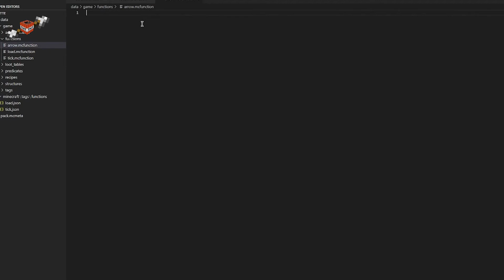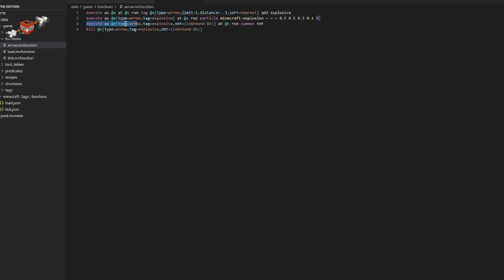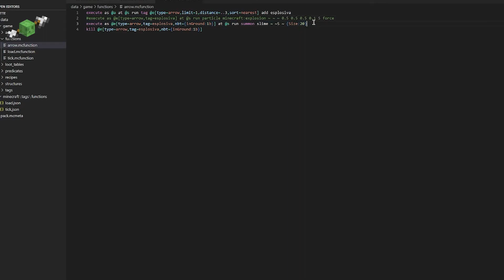Frecce Speciali in Minecraft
Le frecce normali sono noiose, quindi le ho modificate per renderle un attimo più interessanti. Se avete altre idee fatemi sapere :)